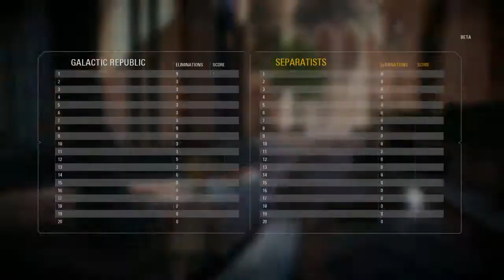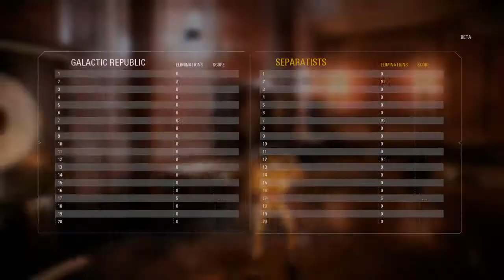STAR WARS Battlefront II Beta 26 OFFICER KILLSTREAK!! MAUL FAIL?!? 40 TOTAL KILLS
I am better with infantry then with heroes, this is a perfect example of that!! If rey wasn't there I would've had a bigger streak, with the officer and maul... Well rip I guess!!